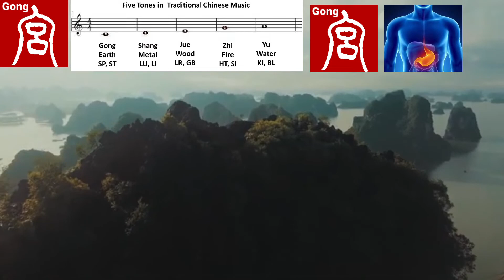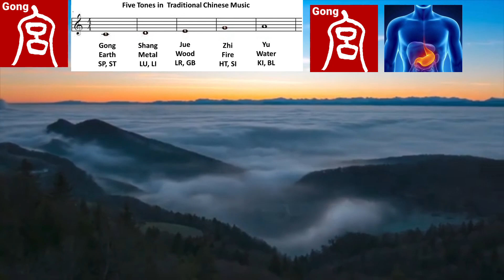Healing Sounds, Metabolism, Stomach-Spleen, Energy SPA,24/7, Sooth ST & SP music.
Composer: Yu Boya and Zhong Ziqi   (220 BC).
Organ: Soothing Stomach and Spleen (Gong Scales).
The music scale of Gong strengthens the spleen and stomach and improves the ascending and descending of Qi dynamic of the middle part of physical body.
Time： During the meal or After the meal.
Instrument: Gu Qin
Play: Li xiangting

Gong(Do)   ---  Earth   ---  Stomach & Spleen
Shang(Ri)   ---  Metal   --- Lung & Large Intestine
Jue(Mi)      ---  Wood   ---  Liver & Gallbladder
Zhi (So)      ---  Fire      ---  Heart & Small Intestine
Yu (La)       ---  Water   --- Kidney & Urinary Bladder

• Gong  Scales is characterized with calm, solemn, mellow, and heavy. The Qi is blocked if a person thinks too much or  overwhelm the entanglement of thinking. The digestive symptoms may be generated. The music of Gong strengthens the spleen and stomach, improves the ascending and descending dynamic Qi of the middle Jiao.
• Effect: Warming the stomach and spleen, and lifting Yang Qi, clearing fire, harmonizes stomach, and removing food stagnation
• Indication: Poor appetite, fatigue, depression, diarrhea, sunken organs Epigastric distention, depressed stomach fire.

• Shang Scales is characterized with resounding, solemn, sonorous, sorrowful, and forceful. The music of Shang strengthens descending and restraining the function of the lungs and regulates water metabolism.
• Effect: Tonify lung Qi, open chest blockage and strengthen  Wei-defensive Qi.
• Indication: Wheezing, hard to spit phlegm, sweating, aversion to wind and cold.

• Wood Scales is characterized with vigorous, melodious, cheerful, and bright.   The free flow of Qi will smooth if the emotion of anger is irritated within a normal range. The Music of Jue Scale has the function of raising Qi and soothing liver Qi which release the Qi stagnation.
• Effect: Tonify liver Qi, expelling cold and relief depression, Cooling down the liver fire flaring, calm hyperactive liver Yang.
• Indication: Dizziness, numbness of limbs, Vertigo, headache,  restlessness, red face and eyes,  insomnia, vertigo, and dreaminess.

• Fire Scales is  characterized with warm, relax and cheerful.  The emotion of  unhappiness will disturb the Mind caused the distraction, restlessness, palpitation, insomnia and insane.  The Music of Zhi invigorates heart Yang, expels cold and regulates Qi and blood.
• Effect: Invigorate the  heart Yang, nourishing the heart and calming Shen(mind)
• Indication: Palpitation, short of breath, insomnia, easily upset, chest tight and fullness ,dreaminess, Restlessness, fever, red face, and thirst.

• Water is characterized with pure,  deep, and gentle.   When over-reaction of the fear, fear drives Qi downwards. The music of Yu helps the kidneys to contain Qi and essence, promote the intelligence and skill, strengthen the memory, and prevent getting aging.
• Effect: Warming and tonify kidney Yang, contain essence and strengthening Kidney Qi, Clear heart fire, nourishing the kidneys and strengthen the will.
• Indication: Lower back pain, weakness of knees, aversion to cold, cold extremities, Spermatorrhea, impotence, cold in uterus and morbid leukorrhea.

Wu Yin (Five Music Scales) Therapy is based on the theory that  Wu Xing （Five internal Organ could resonate with Wu Yin, the five music scales, which in turn could balance the five  internal organs.

The Wu Yin Therapy  use the specific rhythm of the five music scales as an instrument to transfer the musical energy to the specific organ to achieve the purpose of healing or relief.

Wu Xing （Five internal Organ） and Wu Yin (Five music scales) are   used to connect the human body with  the universe, decode personalities and constitution, and balance the influences of climatic changes on human’s mental and physical health.

Wu Yin Therapy (Five music therapy) use the theory of five  music scales or tones (宫Gong (do), 商Shang (ri), 角Jue (mi), 徵Zhi (so) and 羽Yu (la)) to balance and harmonize the mental- physical wellness.

Gao Shan Liu Shui (High Mountains and Flowing Water) is one of the most historically famous Chinese musical compositions. It describes the virility and nobleness of the mountain. How the harmony the flowing water and the high mountain created very calming down mood. The spring cheerfully flowing down the high mountain and simultaneously the surf is blowing up happily forward.